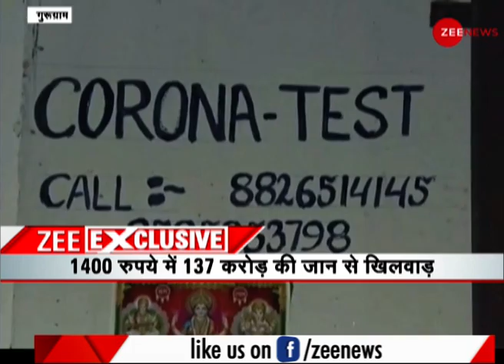Zee News का बड़ा खुलासा; Gurugram में ड्रग्स विभाग की बड़ी कार्रवाई | Zee News breaking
कोरोना वायरस (Coronavirus) के बढ़ते मामलों के बीच दिल्ली-एनसीआर में फर्जी COVID टेस्ट रिपोर्ट बनाने का खेल भी सामने आया है.